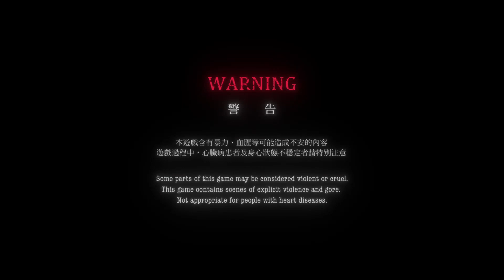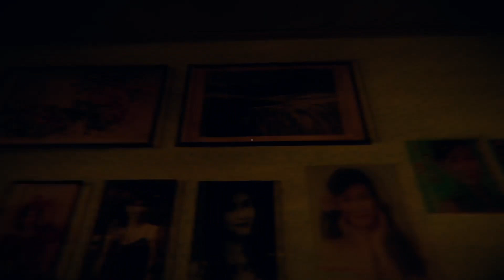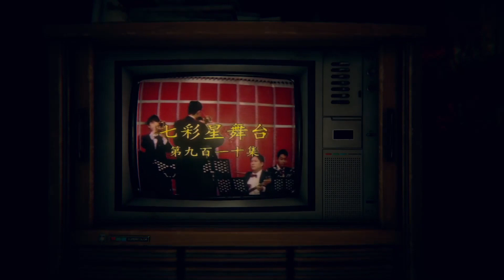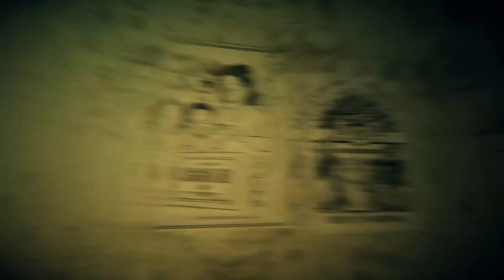Devotion - Creepy, but kinda touching Taiwanese Ghost Tale, Part 1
Decided to try out Devotion, a game I have been interested in trying for some time now. Now that Red Candle is selling it themselves, finally got my hands on it. Please support this team.